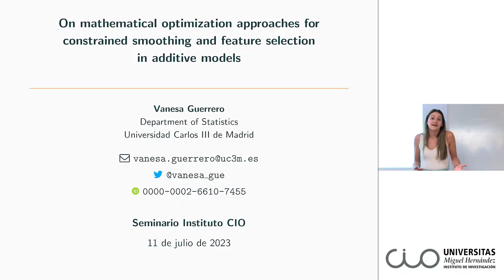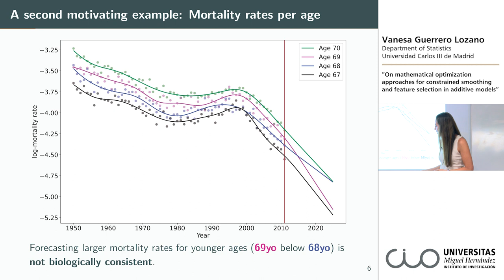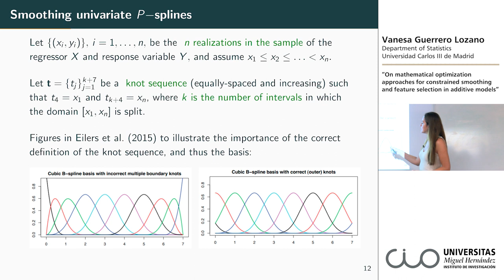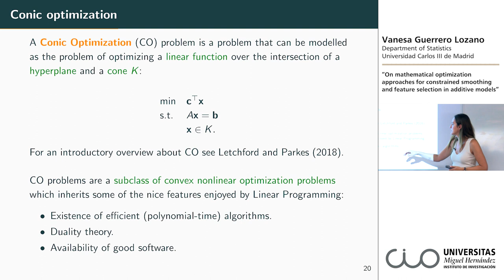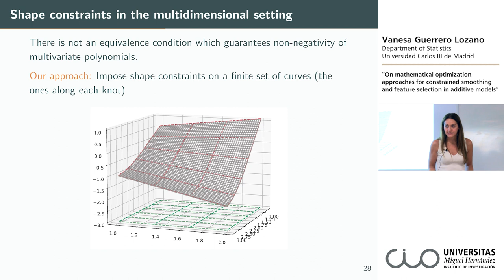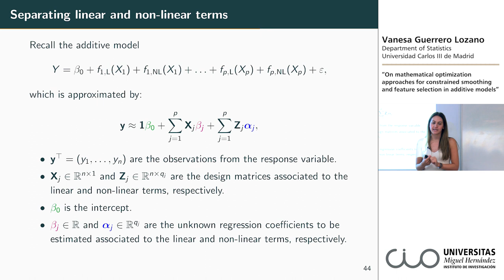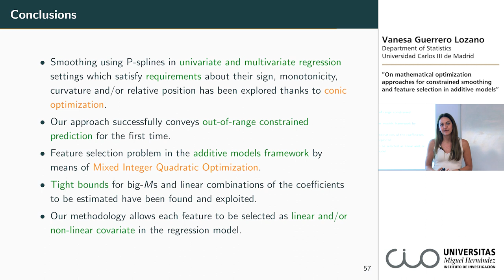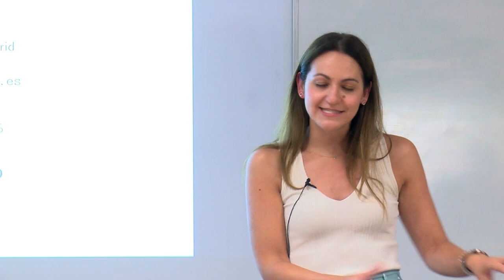Seminario CIO. Vanesa Guerrero. On mathematical optimization approaches for constrained smoothing...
On mathematical optimization approaches for constrained smoothing and feature selection in additive models.